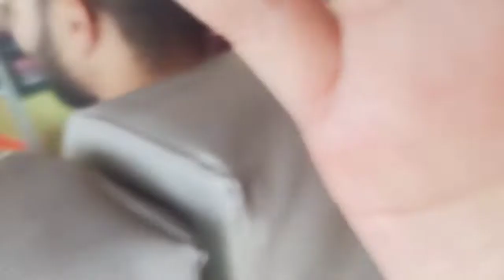University life picnic| Jammu university picnic || Patnitop tour| picnic vlogs|| kashmir vlogs